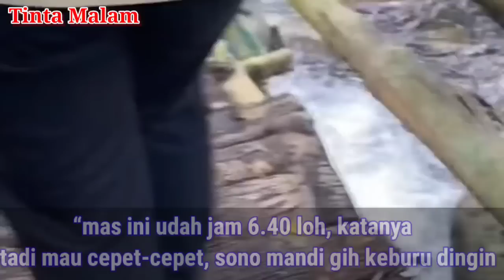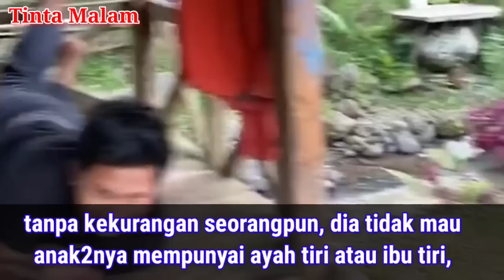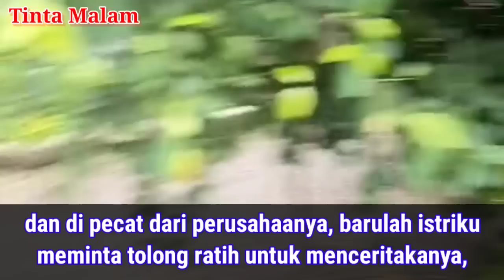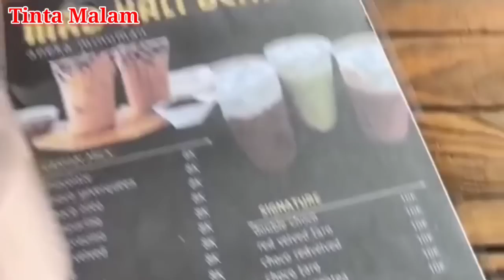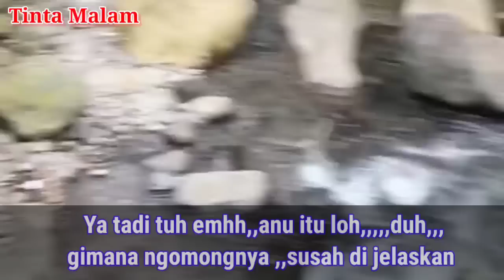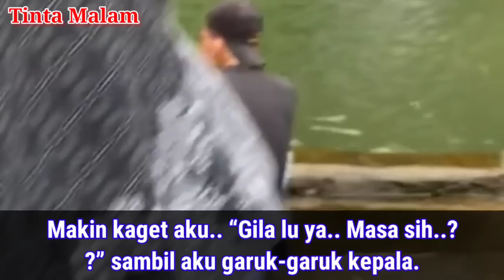liburan - cerita vlog adiku sendiri EPS3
Adik ku Menggantikan Tugas Istri ku cerpen EPS3

Tag;
mama ketahuan adik ku cerpen terbaru episode 5,cerpen special aku dan adik ku episede 2,cerpen special antara aku dan adik ku episede1,cerpen romantis,cerita cerpen romantis,cerpen romantis bikin baper,cerpen romantis terbaru,adik ku menggantikan tugas istri ku cerpen eps1,cerpen kisah nyata antara adik dan kakak,cerpen,demi kebaikan putraku cerpen terbaru episode 4,kisah nyata aku dan adik cerpen eps 1,cerpen cinta,cerpen kisah cerita teman adik iparku